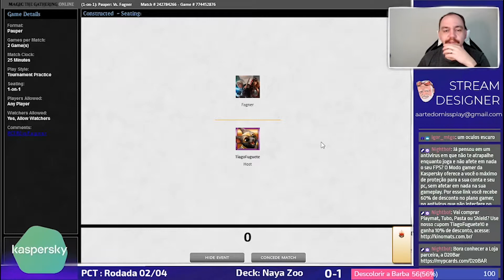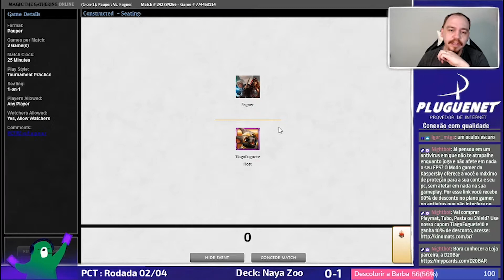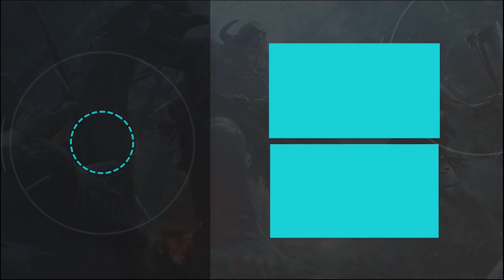[PAUPER] Naya Zoo x RDW - PCT